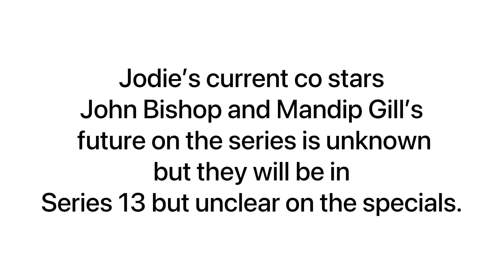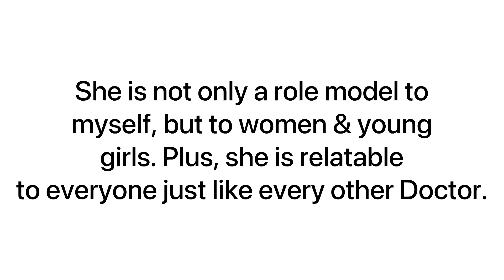My thoughts on Jodie Whittaker and Chris Chibnall Leaving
One of my favourite eras on Doctor Who is coming to an end in 2022 and I thought I would share my thoughts on the news.
What do you think about the news?
Will you miss Jodie & Chris?